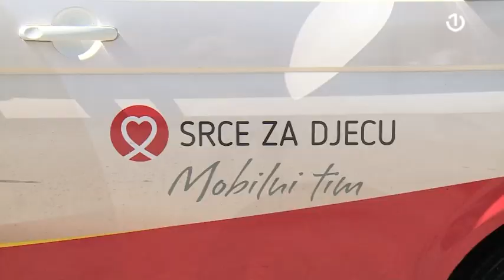Vlašić: Udruženje "Srce za djecu oboljelu od raka" organizuje 15. rehabilitacijski kamp